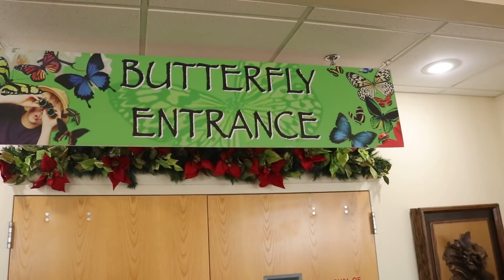HAND FEEDING Beautiful RAIN-FOREST Butterflies!!!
Today we took a day trip to one of our favorite nearby vacation destinations: Branson, Missouri! Here, we meet up with our friends and visit the Butterfly Palace, where they hold some of the most beautiful live butterfly species in the world! Once we leave the palace, we head to the famous Silver Dollar City amusement park to spend the rest of the afternoon riding roller coasters and getting lost in the Christmas light festival!